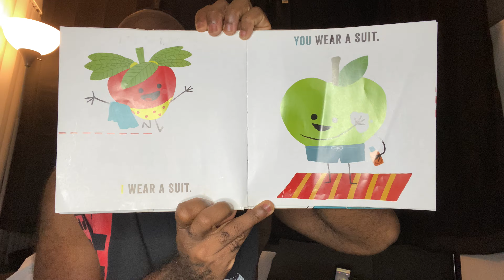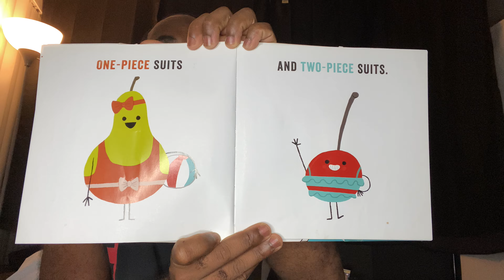Kids read aloud: Fruits in suits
Written by Jared Chapman